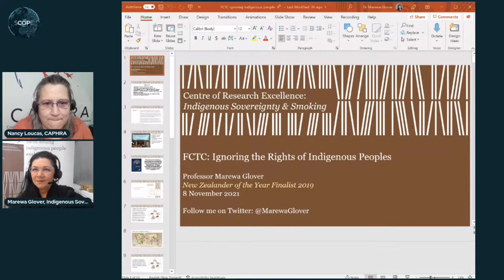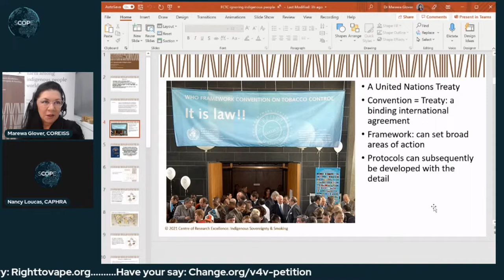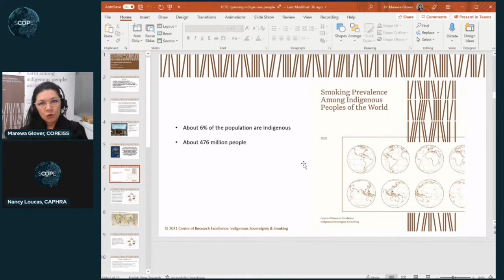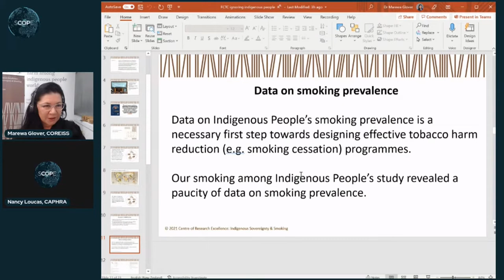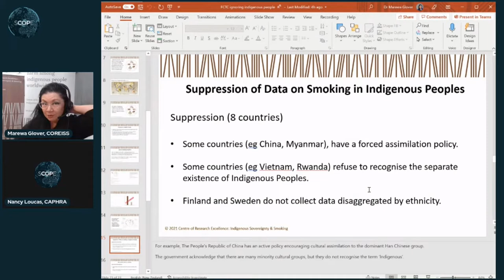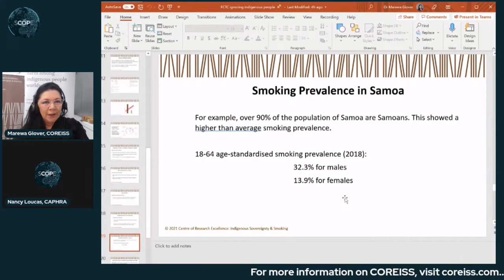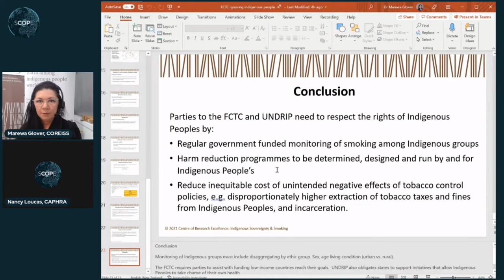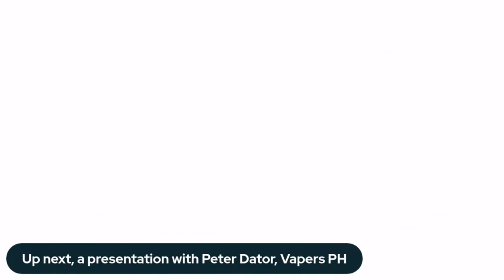Marewa Glover, PhD "FCTC Ignoring rights of Indigenous Peoples"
Dr. Glover presents on how the FCTC ignores the rights of Indigenous peoples globally, discusses why and then takes questions from the viewers.